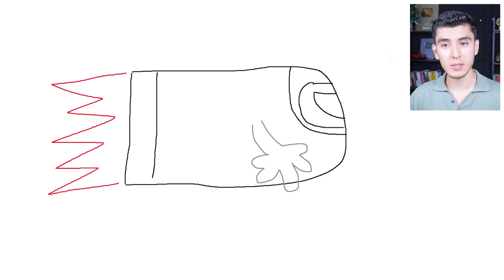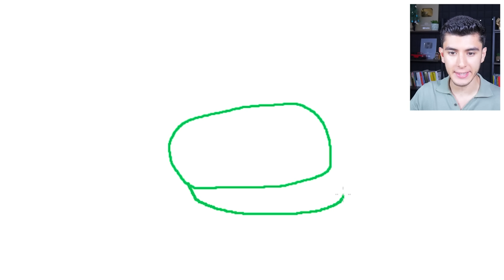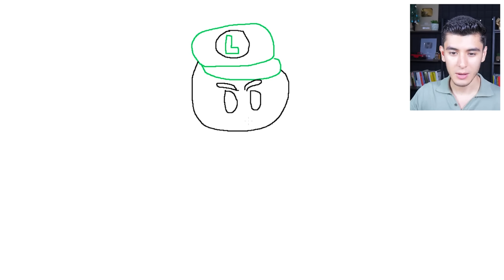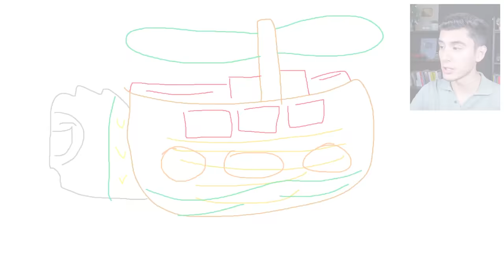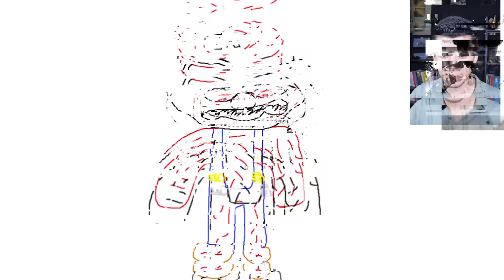NUNCA DIBUJES a MARIO.EXE en GTA 5! 👨🍄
JUGANDO GTA 5, GTA V, GRAND THEFT AUTO V! NUNCA DIBUJES a MARIO.EXE en GTA 5!  (Mods) 👨🍄Ft. EdgarFtw!

¡SÍGUEME!